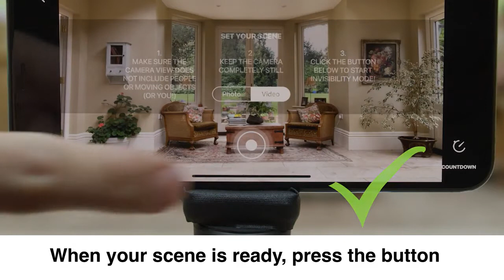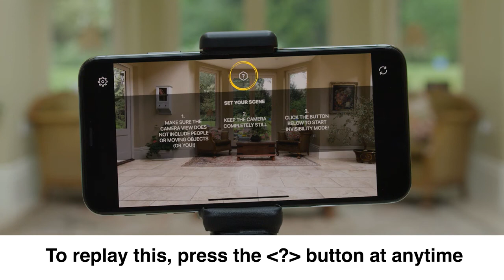3157323 Harry Potter Deluxe Invisibility Cloak & Lumos Light Painting Wand